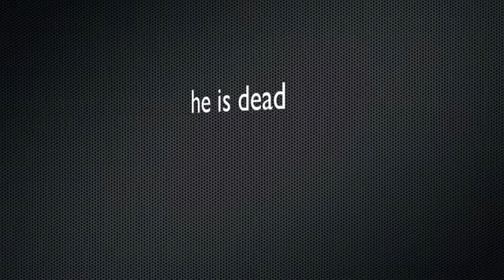me messing with my brother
i video of what happens when i mess with my brother.